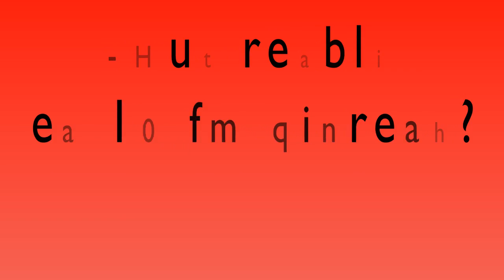¿QUÉ REGALAR EL 14 DE FEBRERO? CD ACRÓSTICO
¿No sabes qué regalar este 14 de febrero y no tienes mucho presupuesto?
¡Que mejor que algo musical como un CD acróstico!